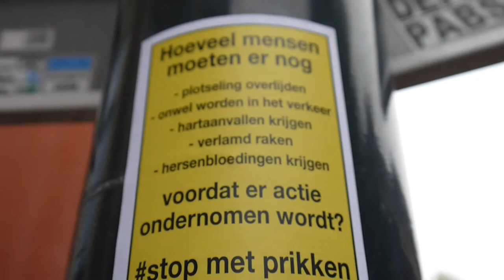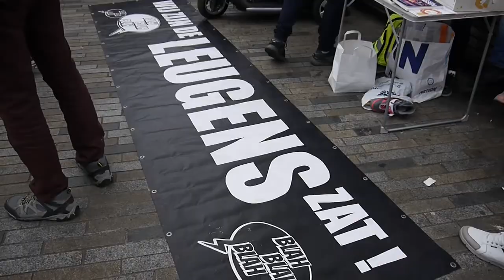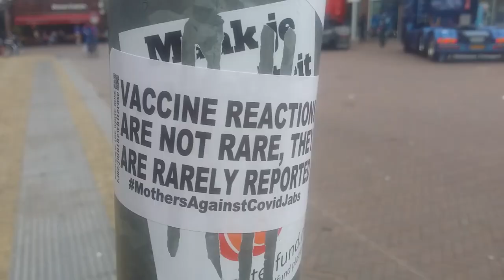Leeuwarden no farmers no food demo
Demonstratie Samen voor Nederland Leeuwarden 5 juni